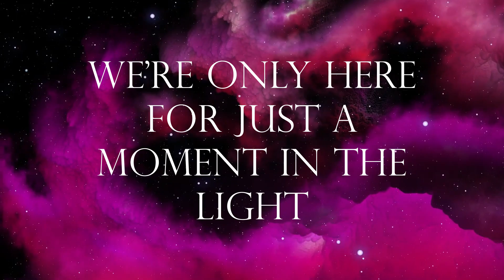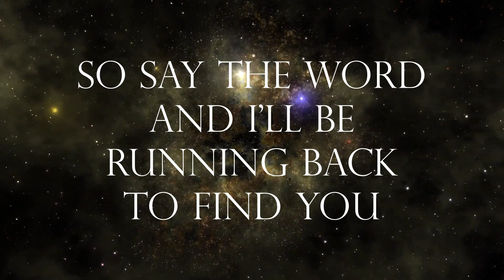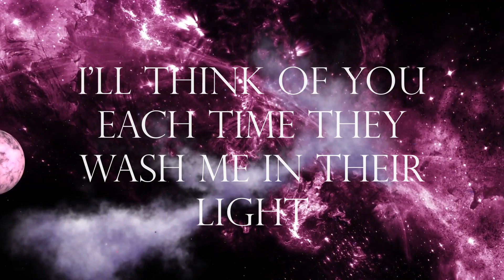STARSET - Starlight (Rolexz Remix)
🎧 Rolexz | SOCIAL LINKS & INFO BELOW